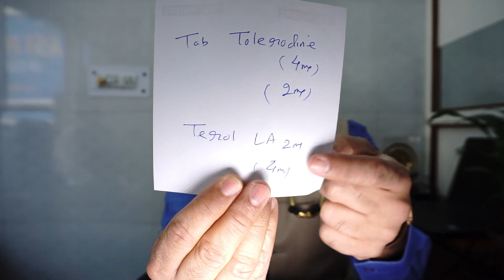शुगर में पेशाब रोक न पाने की समस्या | Urgency of Passing Urine in Diabetes | Urine Leakage in Cloth